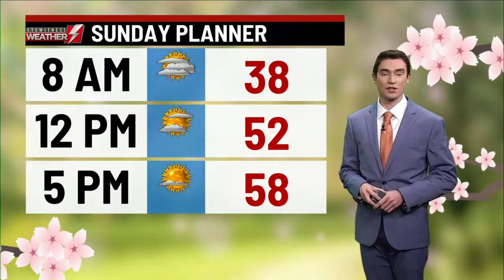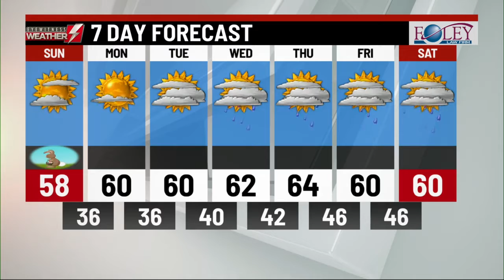Your Eyewitness Weather Forecast 4.3.21 (11PM)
Meteorologist Logan Westrope has your Easter day forecast!